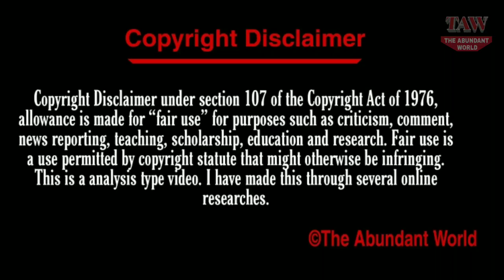Kodi Lee (America's Got Talent 2019) Lifestyle, Net Worth, House, Age, Girlfriend, Parents, Bio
The Abundant World Presents, Kodi Lee (America's Got Talent 2019) Lifestyle, Net Worth, House, Age, Girlfriend, Parents, Bio.

Kodi Lee (born July 7, 1996) is an American Singer, Musician, Reality Television Personality, Instagram Star, and Musician from South Carolina. He is famous for being the first contestant on the reality show “America’s Got Talent 2019” who received a golden buzzer.